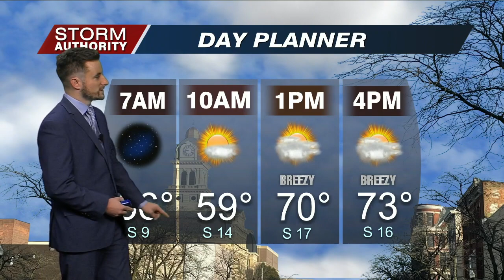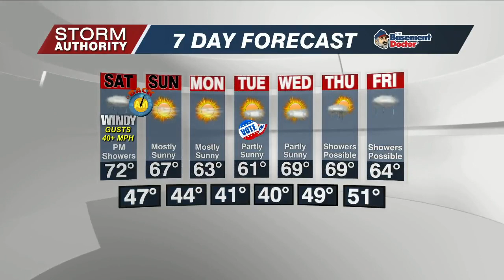11/4/22 Friday Forecast